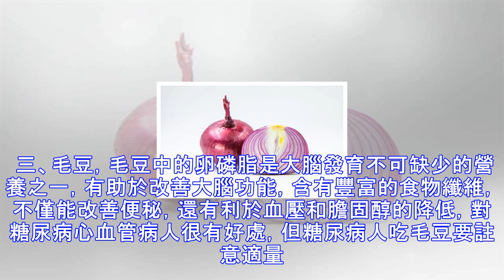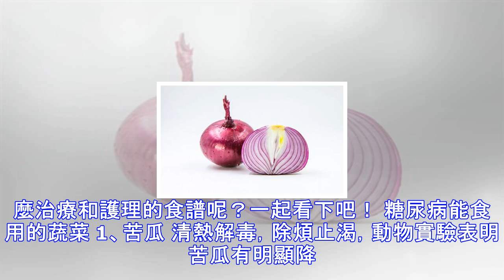什麼菜是糖尿病的天敵？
什麼菜是糖尿病的天敵？ 糖尿病被譽為不死的癌癥，雖然說沒有致命性，但是對人體的傷害極大，而且對於飲食的要求較高。一般稍微含糖量較高的食物，都是不適合糖尿病人食用的，這的確是痛苦的事情，美食與糖尿病人幾乎是絕緣的。但是也並非沒有食物可以食用，說到糖尿病的天敵，那麼就莫過於豆類蔬菜瞭。 豆類是一種特別富有營養、非常健康的食物，它們含有高水平的B族維生素，鈣、鎂、鉀等礦物質以及多種生物活性化合物，能夠有助於身體產生能量、改善人體新陳代謝。而且，豆類也是一種“低血糖指數食物”，攝入之後血糖水平增長得非常緩慢，對於糖尿病的益處是很大的。可以做為糖尿病人的主要蔬菜，可以放心食用。尤其是以下五種豆子，糖尿病...